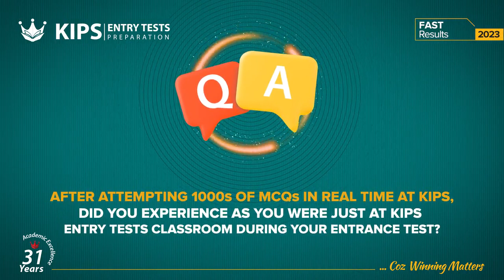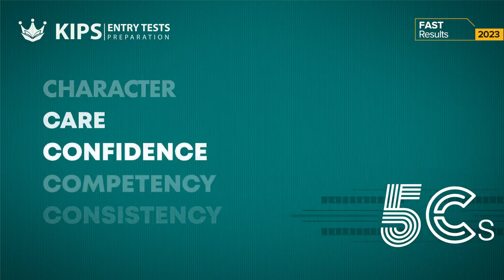Kashaf Ali | 2nd position in FAST Entry Test 2023 | KIPS Entry Tests Preparation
Our winning legacy continues to shine brightly. Introducing the remarkable KIPSIAN, 'Kashaf Ali,' securing 2nd position in the 2023 FAST Entry Test. Your hard work and dedication have paid off and your achievement is truly remarkable. Wishing you continued success in your academic journey ahead!